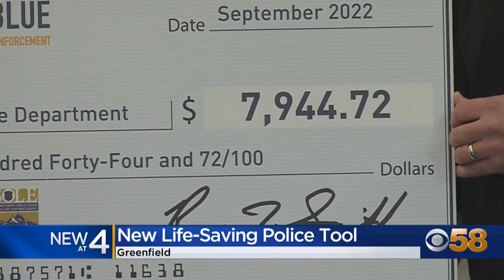Greenfield PD Receives Guardian Angel Grant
The Greenfield (WI) Police Department received 64 Guardian Angel Elite Series personal lighting devices with Red/Blue and an assortment of mounting accessories for their officers.